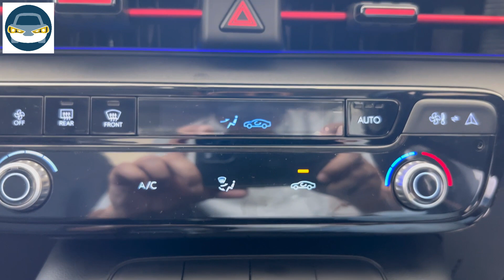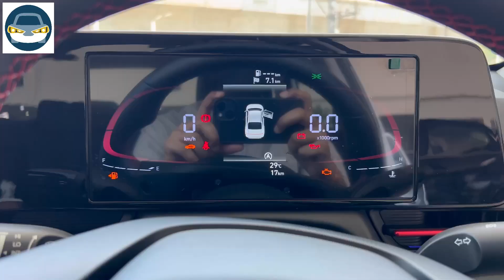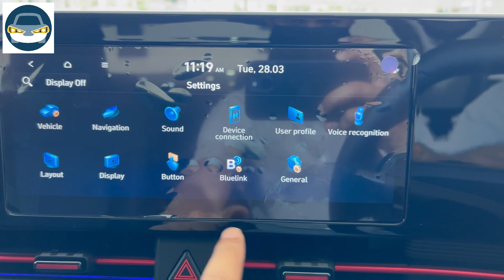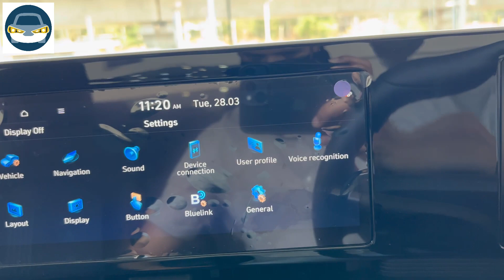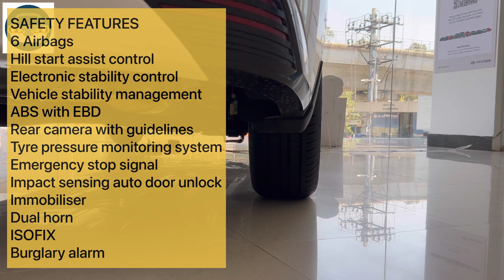Hyundai Verna 2023 | SX variant | 1.5 Turbo GDI | Manual | In Hindi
Hyundai Verna 2023 manual turbo SX variant combines sporty performance, stylish design, and advanced features to offer an exciting and enjoyable driving experience. Whether you're a fan of manual transmissions or simply seeking a compact sedan with a turbocharged engine, the Verna 2023 manual turbo SX variant is worth considering for its blend of performance, comfort, and safety features.